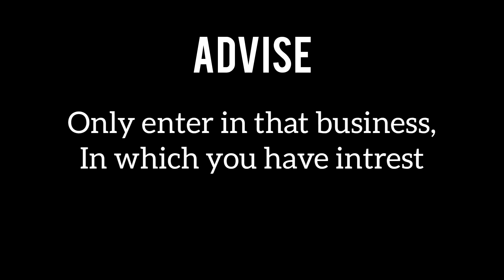Sneaker reselling business | Sneaker market complete detail | Hindi | Business Talks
This video is about a emerging business of sneaker reselling. There are reselling platforms that has emergerd recently in India that are marketplace for sneakers buying and selling. So in this video complete detail about how sneaker market works and how colud you make money from it is discussed in detail.